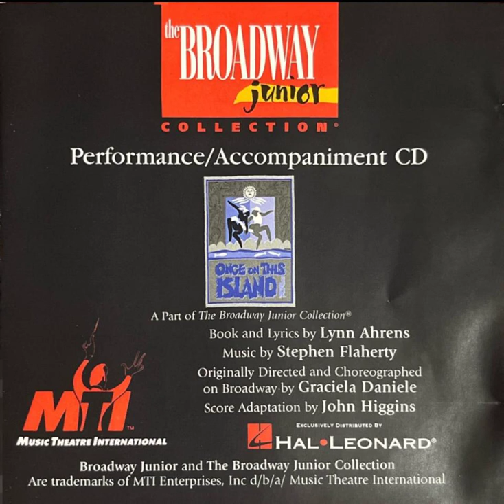Once On This Island Accompaniment Disc - Ti Moune